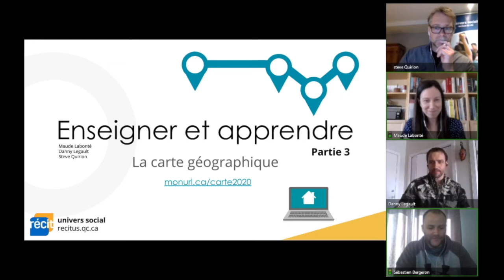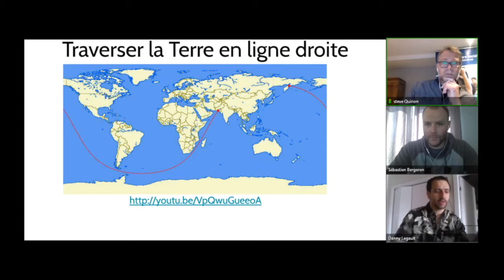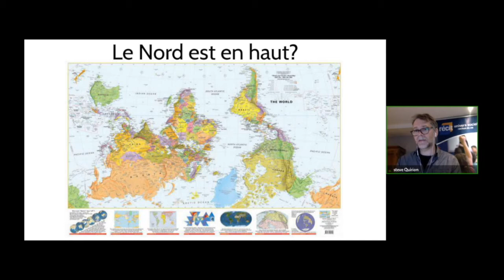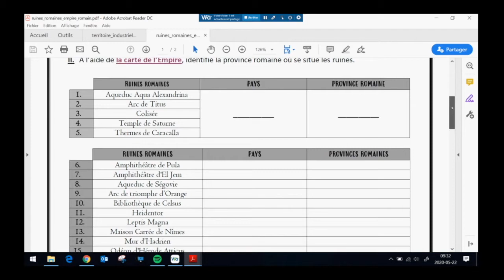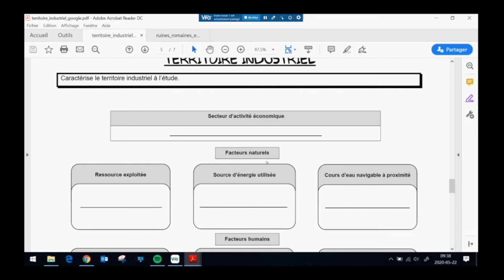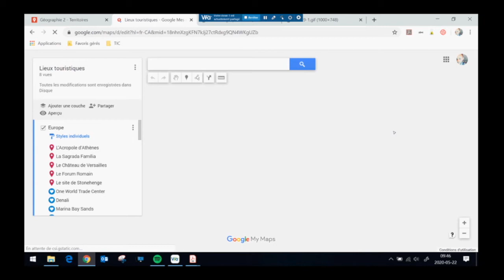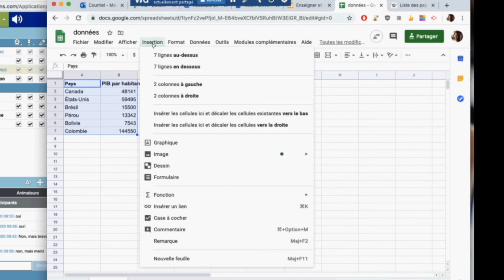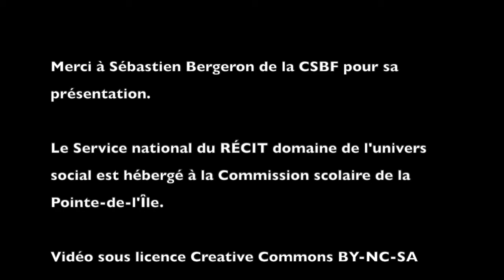Enseigner et apprendre avec la carte géographie 3/3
00:00 Introduction
2:54 Différentes cartes à utiliser en classe
18:36 Obtenir un badge dans Campus RÉCIT
19:43 Sébastien Bergeron présente quelques activités
44:19 Traiter des données avec Google Feuille de calcul
50:30 Worldometer